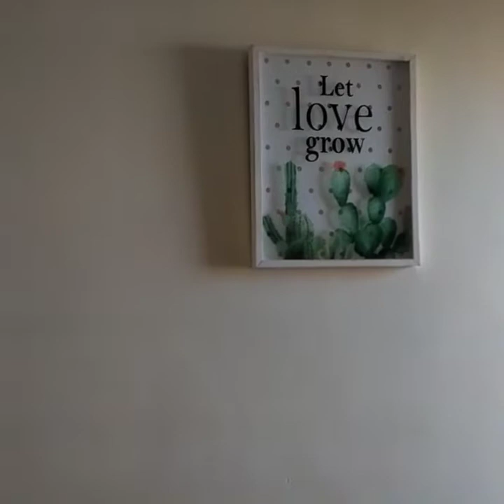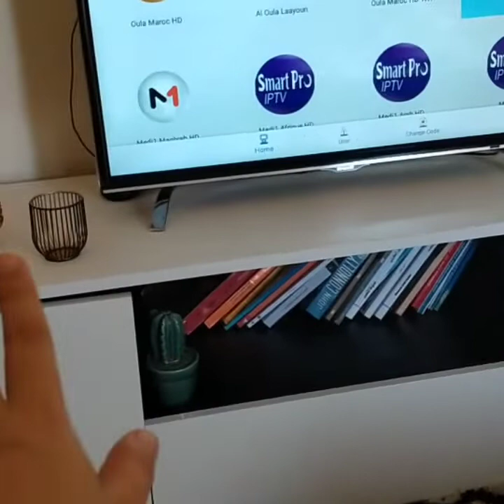تحضيرات العيد 2020 طبلة العيد فطور العيد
تحضيرات العيد # فطور العيد